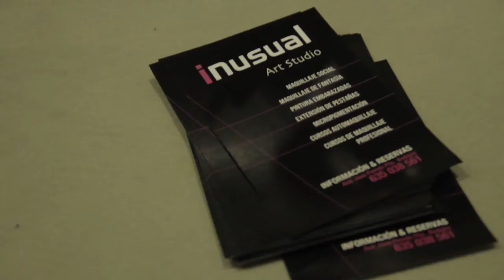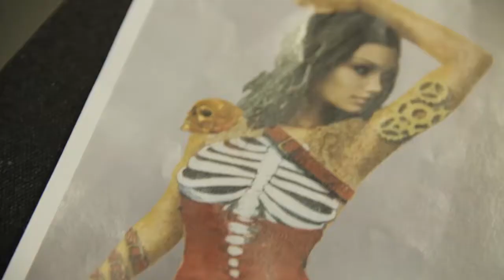Extravagaris by InusualArt 720p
Desfile de body painting realizado por Inusual art para la feria de la belleza de Badajoz 2016